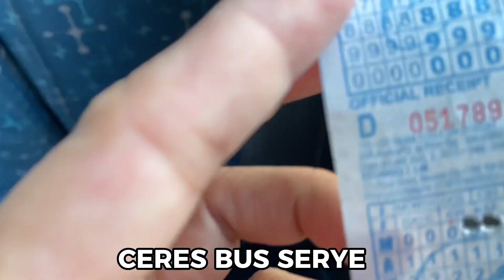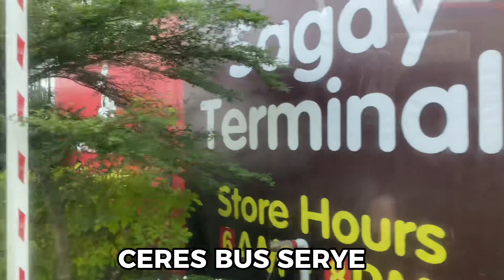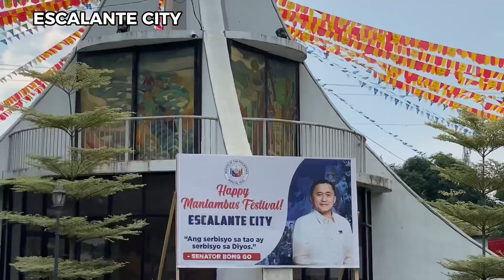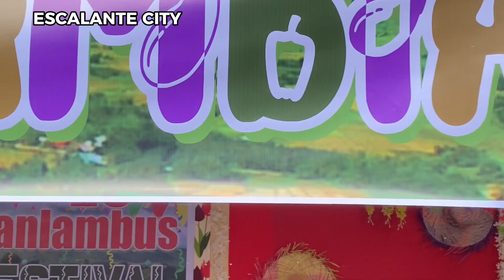SUMAKAY SA CERES BUS BACOLOD TO ESCALANTE CITY MANLAMBUS FESTIVAL